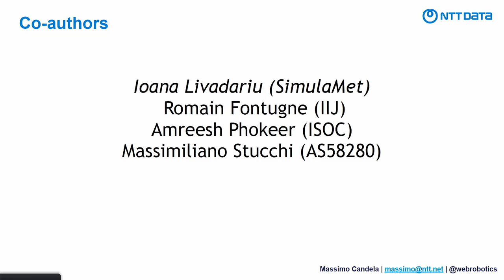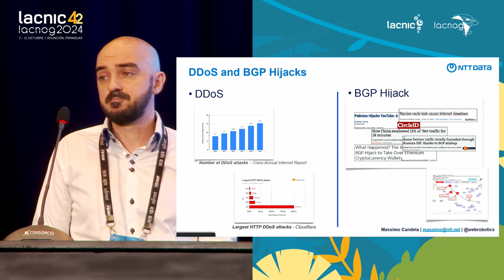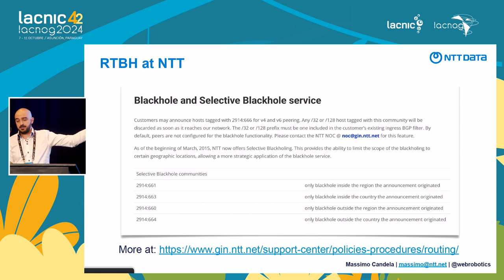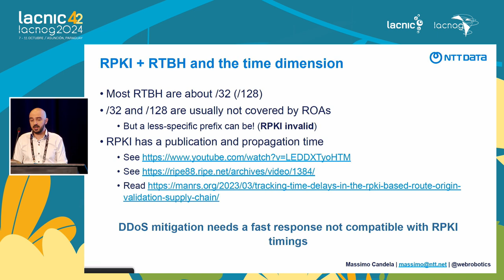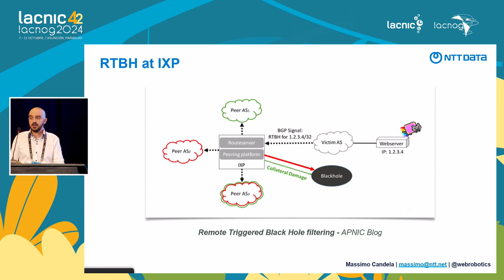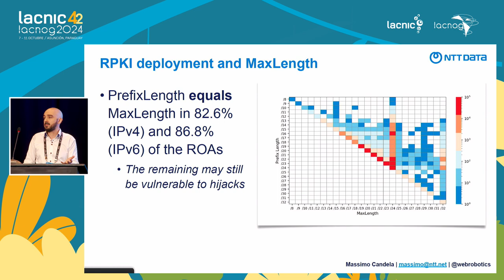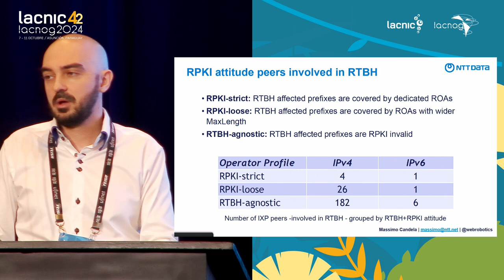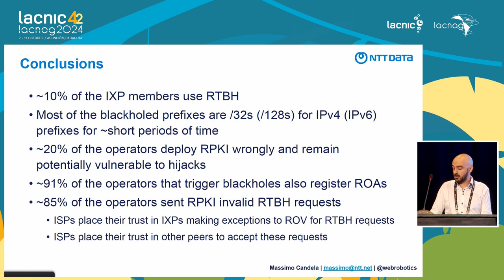Una historia de dos sinergias: Descubriendo prácticas de RPKI para RTBH